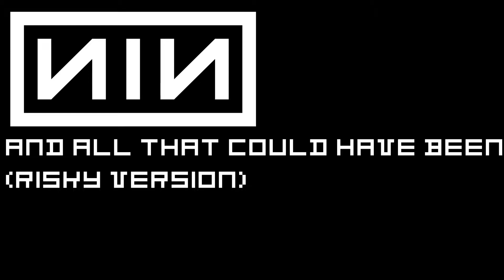NIИ Remixes vol. 4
Another portion of NIИ Remixes I found on my dvd's from the site REMIX.NIN.COM. that isn't anymore
enjoy! (^_-)